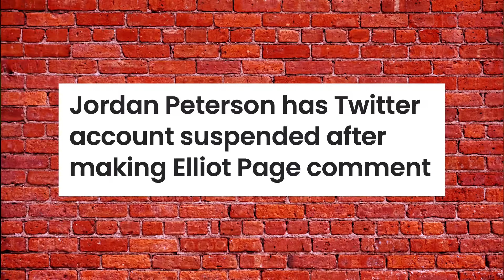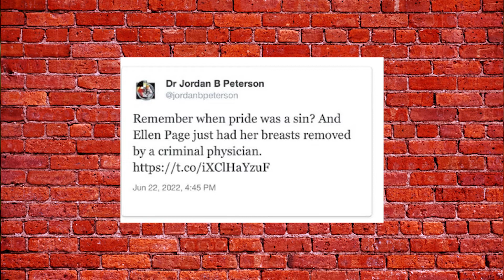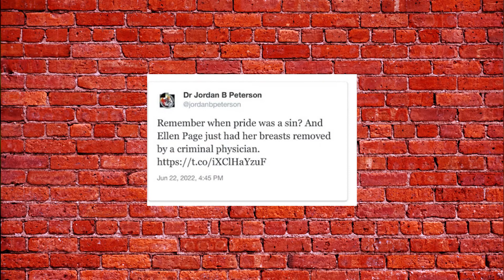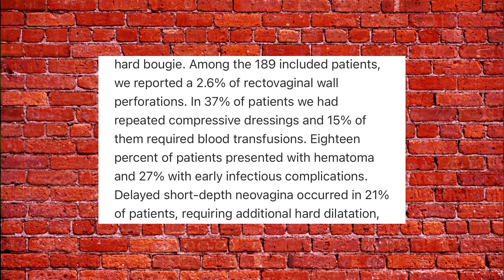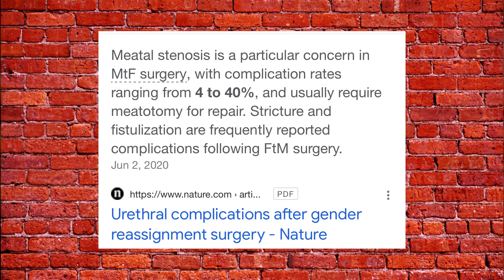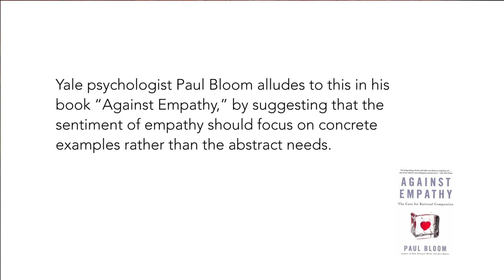Jordan Peterson Banned From Twitter | S2 E50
One of the most prominent public intellectuals of our day, Jordan Peterson, was just banned from Twitter. Here's what happened and why it should matter to you.

🔴 GIVING

🔴 LINKS

🔴 SOCIAL